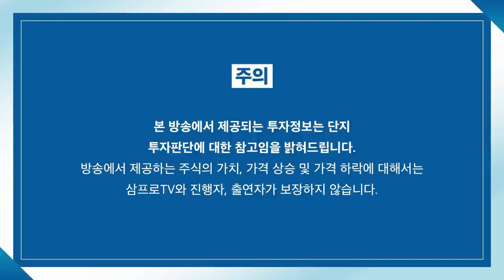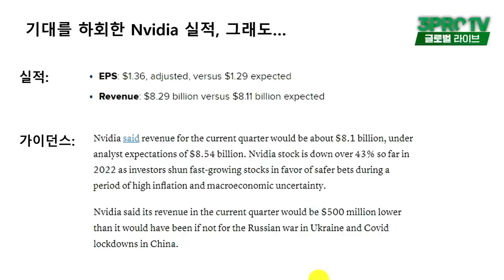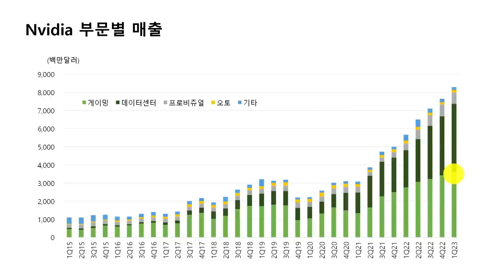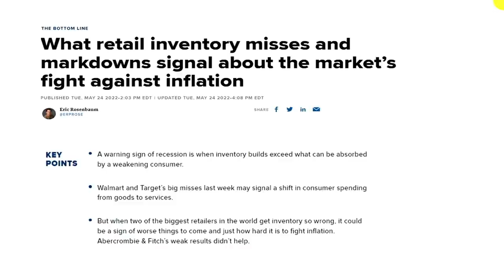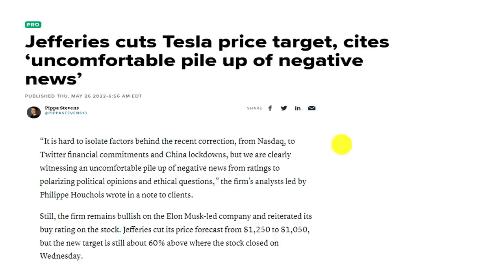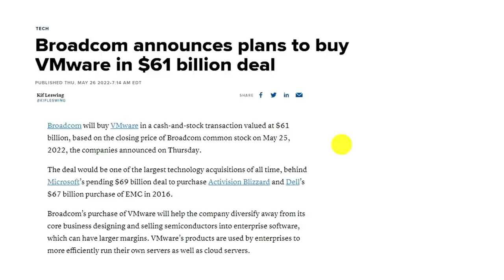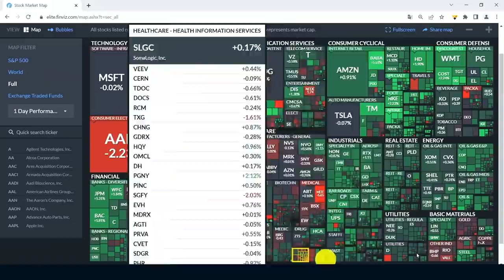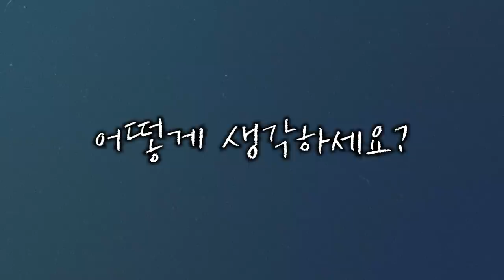[글로벌 개장시황] 엔비디아 실적 발표 포인트는 게이밍 매출 성장 여부? f.바바리안리서치 정희석 이사